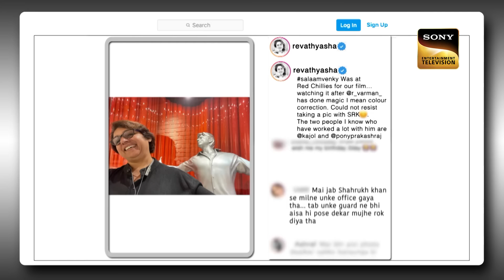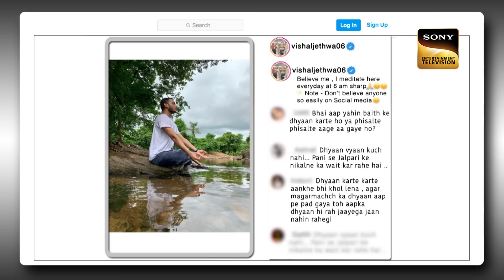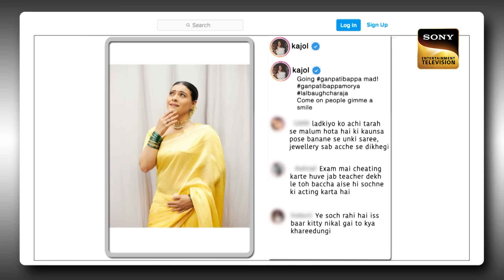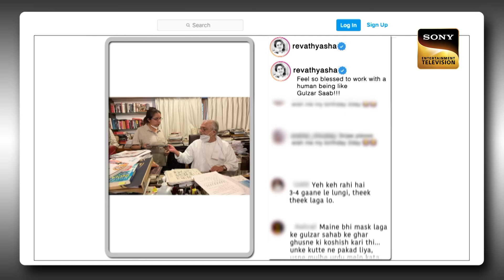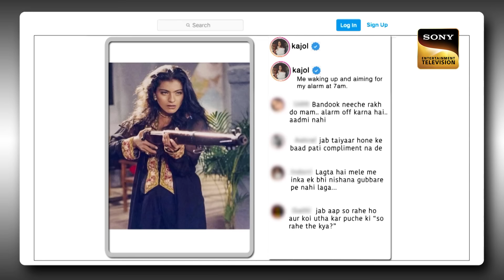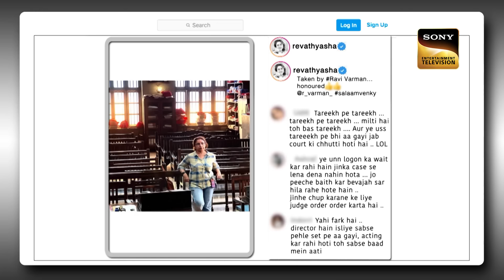क्या Kajol करती हैं घर में Ajay Devgn को Direct? | The Kapil Sharma Show | Divas Of Bollywood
The host, Kapil Sharma, makes a rocking entry to the stage and talks about how parents are with their children. He compliments Archana Puran Singh and they share a hilarious banter. He shares some funny talks and how times are different from the past and how children are also smart now. Then the evergreen, Kajol makes an entry, and Kapil introduces her, and she talks about her film Salaam Venky and what it depicts.

Star Cast - Kapil Sharma, Bharti Singh, Kiku Sharda, Sumona Chakravarti, Krushna Abhishek